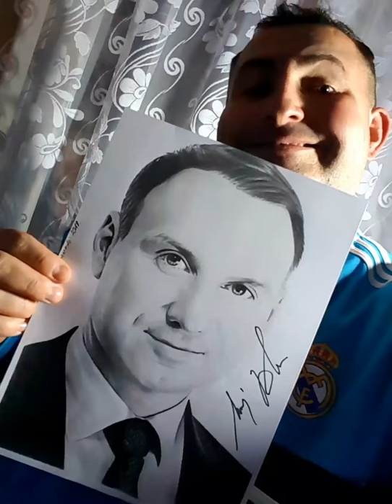Prezydent Andrzej Duda autograf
Kolejny rysunek do mnie wrócił z autografem tym razem z Kancelarii Prezydenta ))